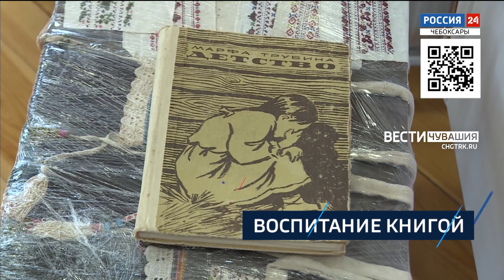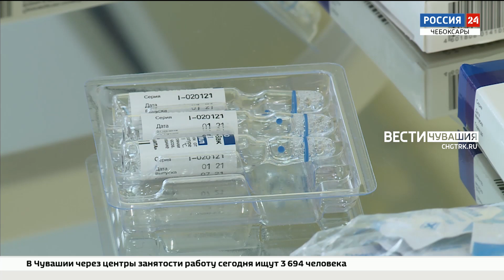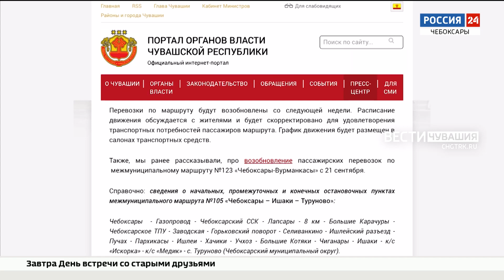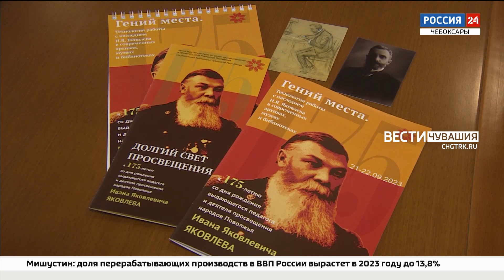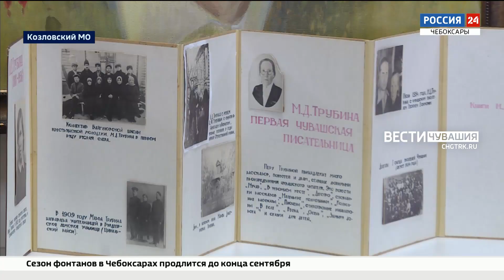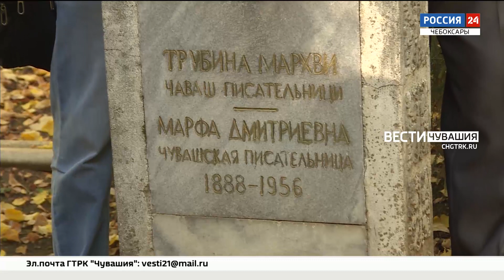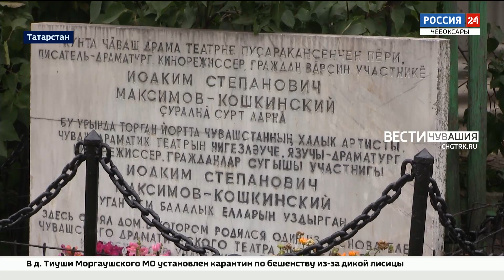Вести. Чувашия. Выпуск от 25.09.2023